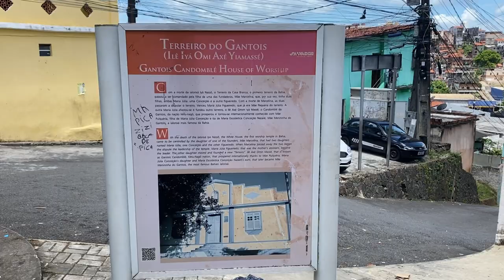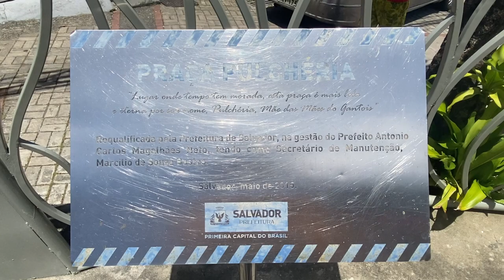Gantois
"Gantois" é um curta-metragem sobre o Ilé Iyá Omi Àse Iyamassê (mais conhecido como Terreiro do Gantois) produzido por Carolina Topazio, Fernanda Cristina Lara e Ianna França Oliveira. Retrata a inigualável importância histórico-social do terreiro e todos os seus projetos, memorial e centro comunitário para o Candomblé, e moradores do
Alto do Gantois e circunvizinhos. Lugar conhecido pela sua resistência, amparo e sabedoria. Sua história nos leva a refletir sobre a transcendência da casa de axé, perpassando o culto aos orixás e indo ao encontro de causas sociais. Terreiro é local de amparo espiritual, mas também de projetos socioeducativos e promoção de saúde.

Semestre 2022-2

Direção: Iana França Oliveira e Carolina Topázio
Edição: Carolina Topázio
Roteiro: Fernanda Cristina Lara, Iana França Oliveira e Carolina Topázio
Músicas: Ojô Ibi; Oxalá; Exú; Oxossi - Odum Orim - Grupo Ofa
Professor Orientador: Bau Carvalho
Faculdade de Comunicação da Universidade Federal da Bahia